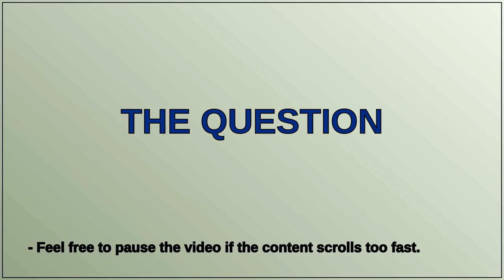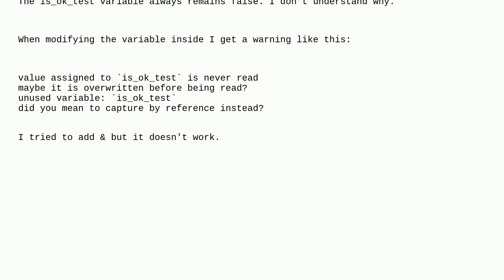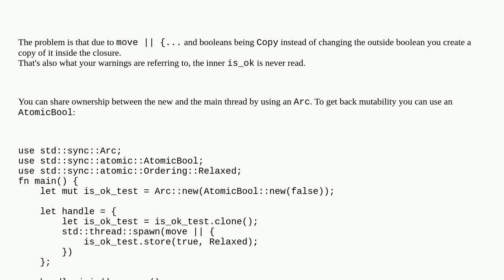Modifying a bool variable inside a thread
A special thanks goes out to the community

  multithreading rust